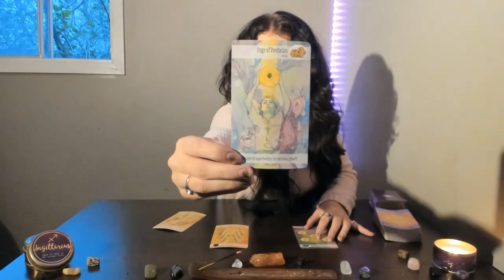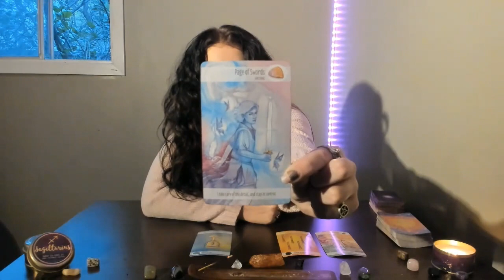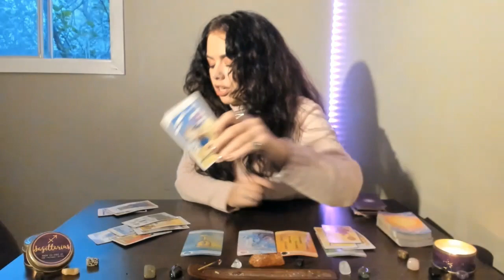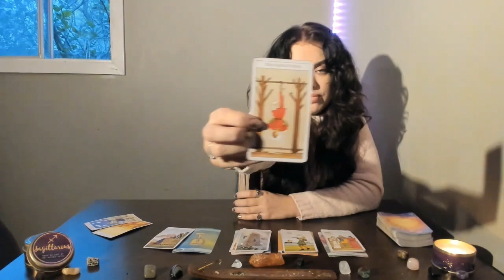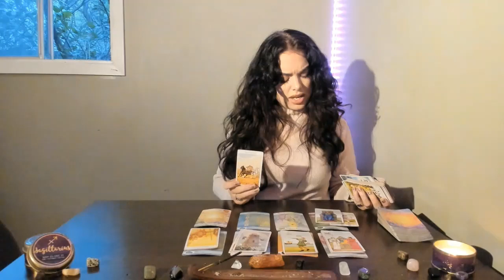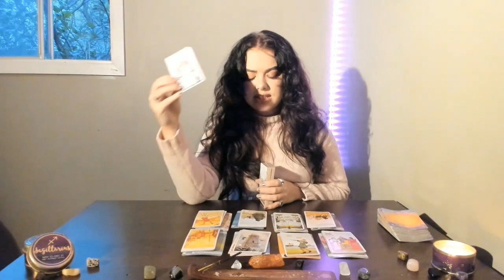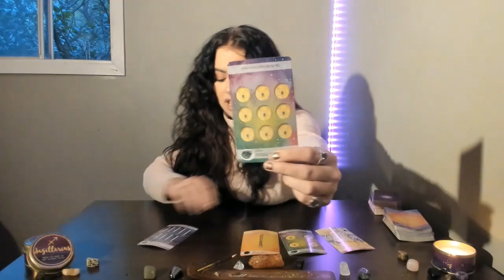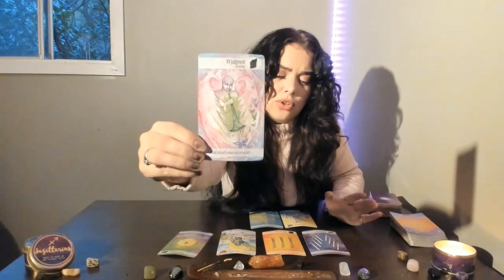SAGITTARIUS: THEY DONT KNOW WHAT THEY HAD UNTIL IT WAS GONE. TAKING BACK WHATS YOURS! 💪🏻💥🎁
This general reading is for Sagittarius Sun, Moon, Rising, and Venus for love and career. Check out your other chart placements for additional messages!